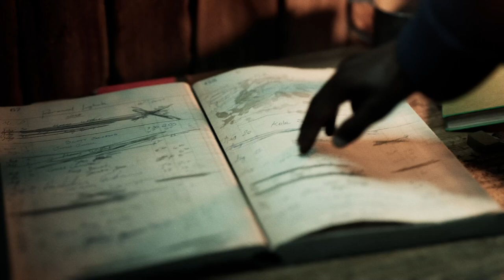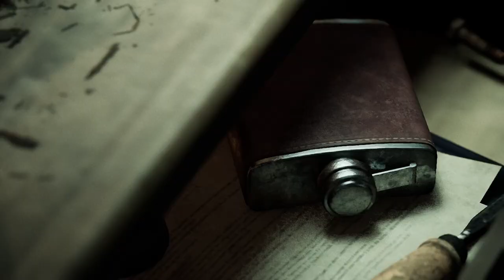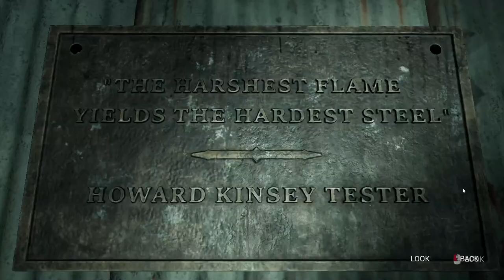Let's Try The Casting of Frank Stone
I stream the demo for The Casting of Frank Stone. This is my gameplay and first reactions.
Skip to game play.
00:00 Intro / Technical Issues
12:07 Gameplay starts.

A Mystery of Cosmic Proportions

An Immersive Nightmare
For those who find comfort in the unknown, and glee in the grotesque, Supermassive Games’ cinematic storytelling brings new levels of emotion, immersion, and intensity to this darkly rich universe.

A World Beyond The Fog
Experience a never-before-seen look at the wider world of Dead by Daylight, Behaviour Interactive’s acclaimed multiplayer horror game. Filled with spine-chilling twists, this dark original tale is certain to haunt you long after it’s over.

Please note this is an unofficial video and is not endorsed by Behaviour Interactive Inc. and Supermassive Games in any way.